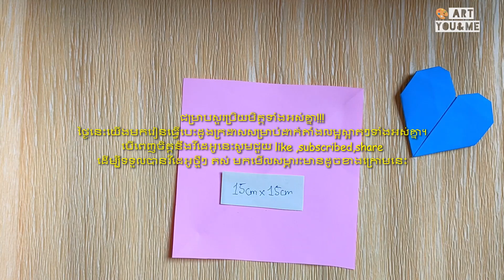How to fold heart paper /របៀបបត់បេះដូងងាយៗ/ CRAFT IDEA /Easy paper heart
Hello everyone  !!!